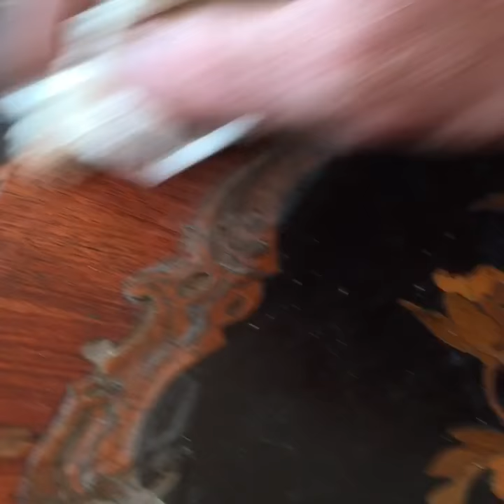Nettoyage d’une marqueterie de fleurs d’une sellette d’époque Napoléon III